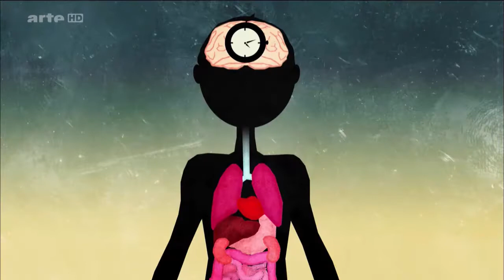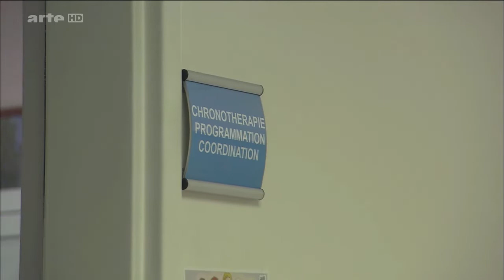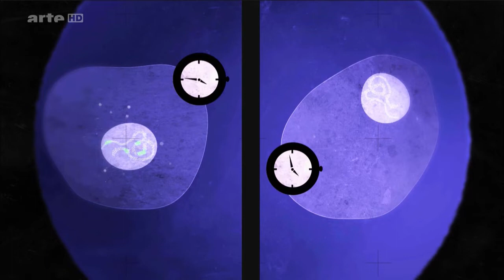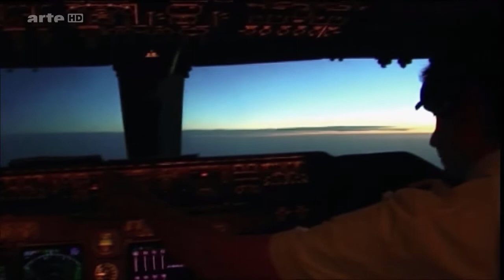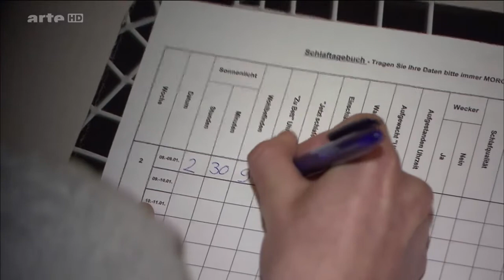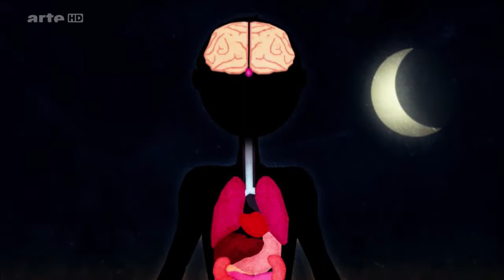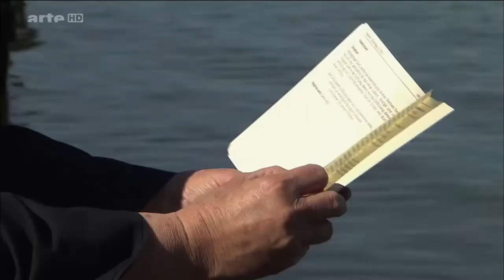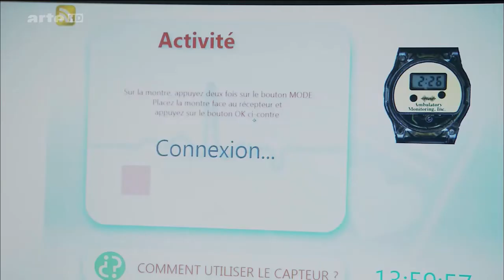Chronobiologie - Wie tickt der Mensch - arte.tv (German)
Die Forschung zur Gesundheit 'im Takt mit der inneren Uhr': In Zeiten der Sommer- und Winterzeit ein spannendes Thema.
'Daylight saving time' hält nicht, was sie verspricht. Die Statistiken zeigen, dass sowohl Tiere als auch Kinder die Umstellung stark spüren. Gegen teils nicht offensichtliche Gesundheitsfolgen lässt sich ein echter Gewinn beim Energiesparen nicht wirklich halten.
Dieses Video kann verstehen helfen, warum: Die innere Uhr der Lebewesen ist komplex - und wirkt sich auch  bspw.auf Therapien und Medikamentengaben aus.